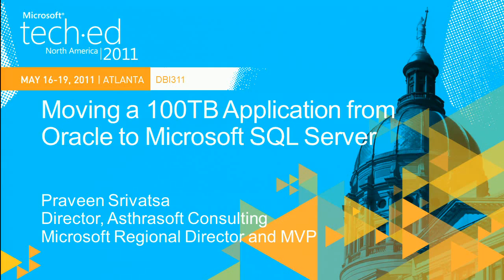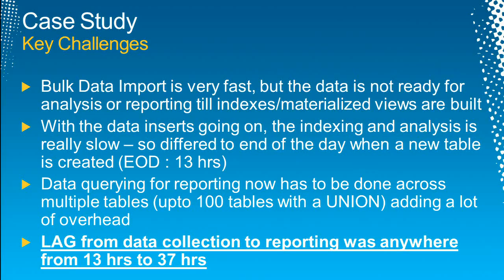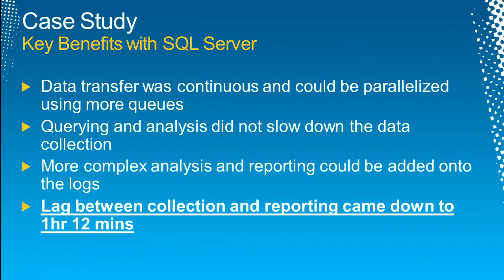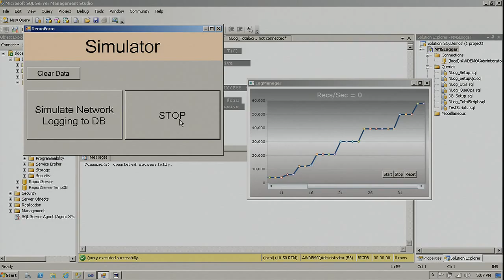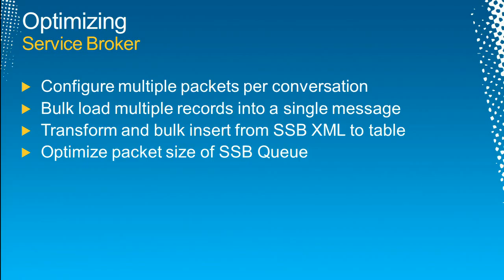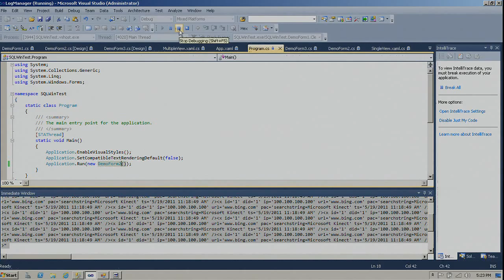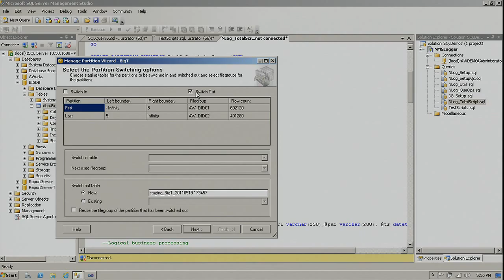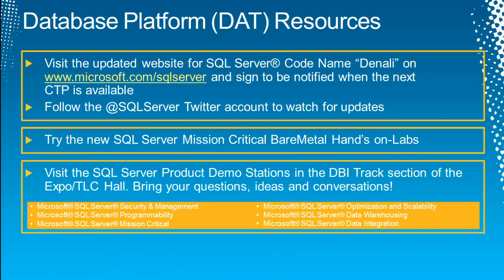Tech·Ed North America 2011 Moving a 100TB Application from Oracle to Microsoft SQL Server